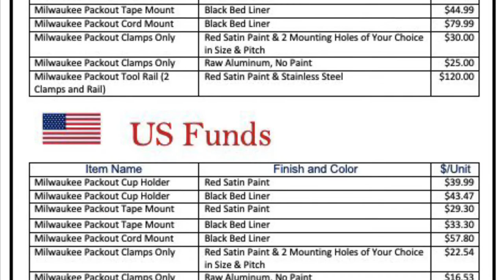Milwaukee Packout accessories made by COOPER CUSTOM Fire extinguisher